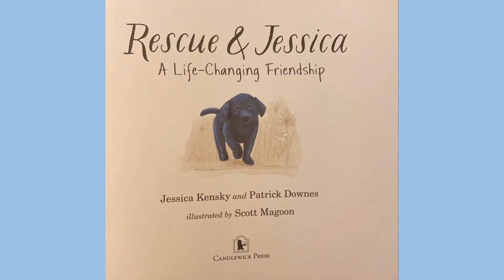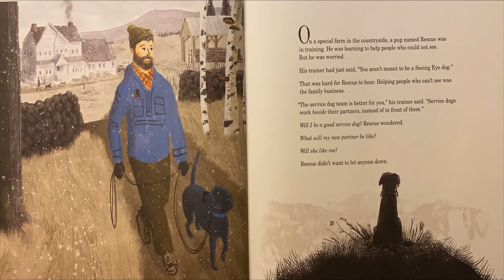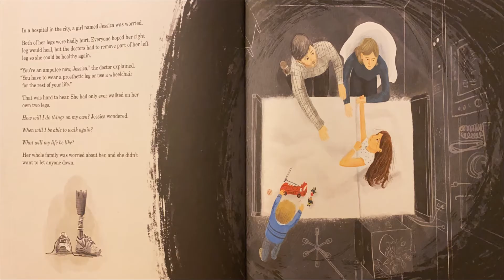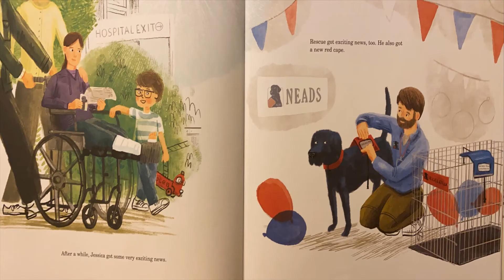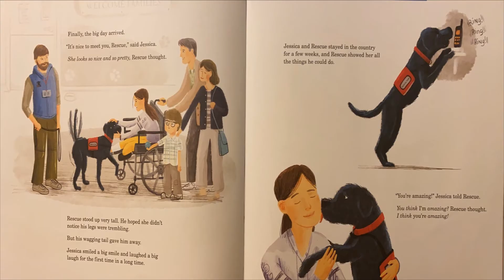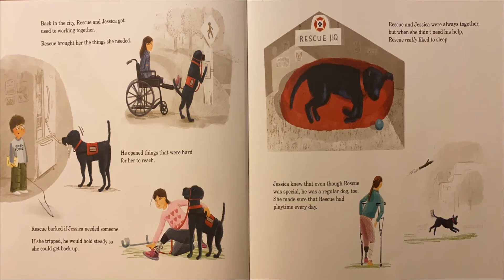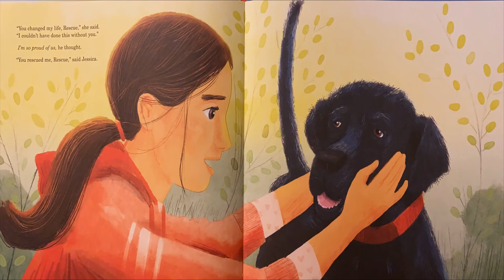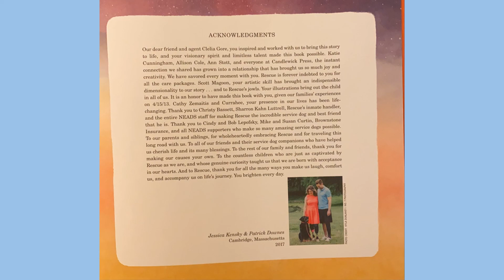Rescue and Jessica